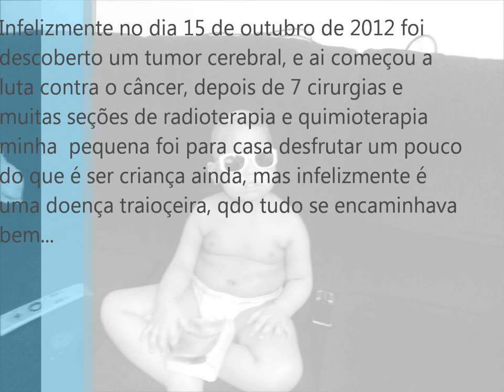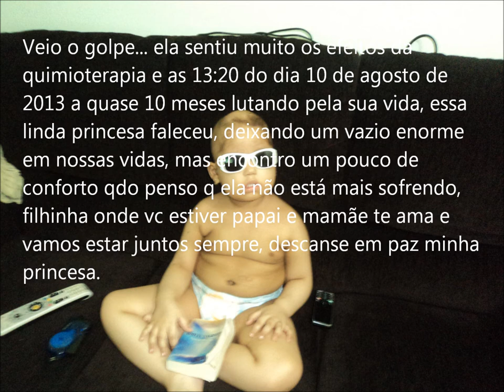HOMENAGEM A MARIA EDUARDA DE CARVALHO VIANA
NÃO PODERIA DEIXAR DE FAZER UMA HOMENAGEM PARA VC MINHA LINDA, QTAS SAUDADES MEU AMOR, PAPAI TE AMA.